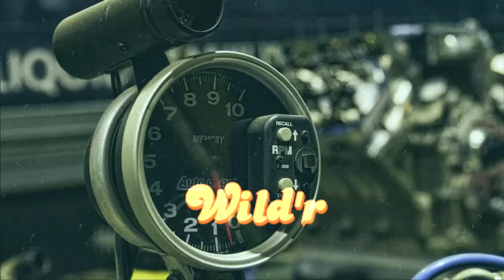2015 Promo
Our new promo for 2015, calendar included.